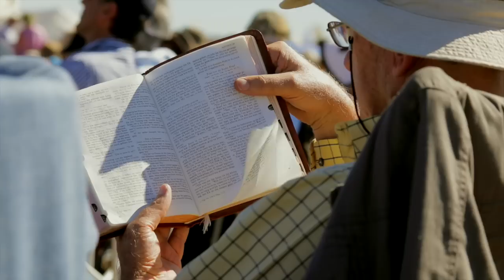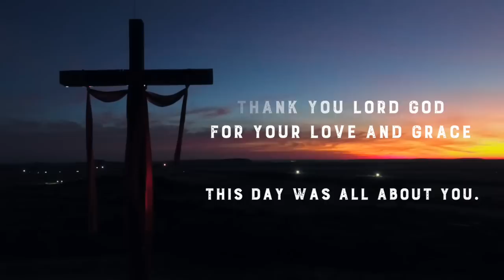Approximately a Million Christians come together to pray - IT'S TIME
22 April 2017 will forever be etched in history as the day where approximately a million South African of all race, gender and age came together to pray for our country.

What an amazing day it was. And what an honour it was to have been a part of it something of this magnitude. A truly overwhelming experience.

Hope you enjoy the video. I tried to capture this historic day as best i could, I just know that i had to make this video even if just for myself to remember.

Keep the faith, and don't stop praying for our Country.

God Bless